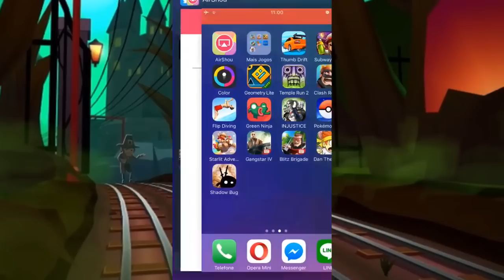O PROBLEMA CONTINUA no Subway Surfers Transylvania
Gameplay comentado de Subway Surfers Transylvania no iPhone 6S mostrando um problema do jogo que venho enfrentando desde a atualização de Havana.